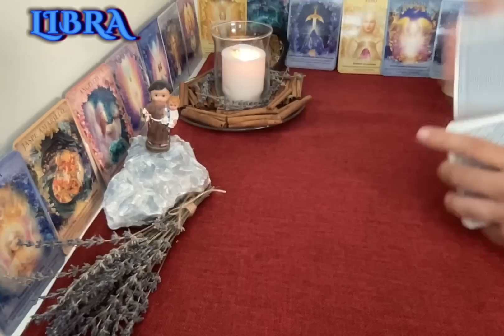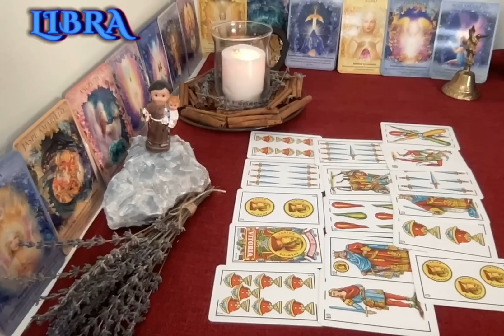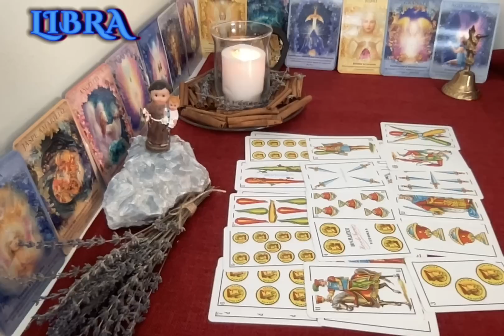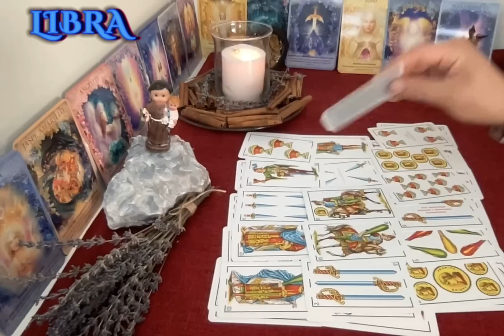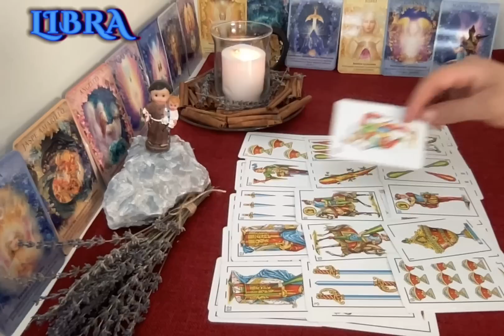LIBRA ♎️ MES DE JULIO